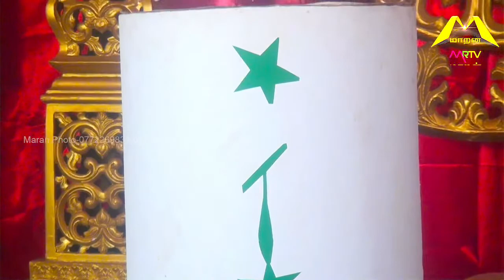puberty ceremony {k.venuya}